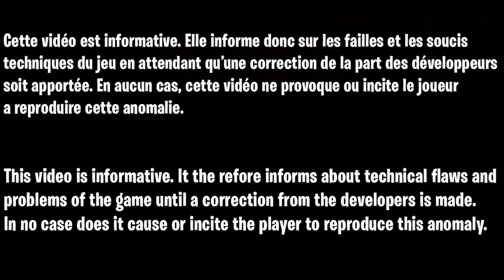COMMENT ÊTRE NIVEAU 100 SUR FORTNITE GRACE A CE GLITCH XP FACILE ET RAPIDE 140 000 XP EN 1 SECONDE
LE MEILLEUR GLITCH XP SUR FORTNITE, GLITCH XP FORTNITE

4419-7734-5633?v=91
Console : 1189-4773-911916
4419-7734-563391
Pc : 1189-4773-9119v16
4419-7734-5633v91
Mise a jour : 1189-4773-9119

▬▬▬▬▬▬▬ • BIENVENUE 😍 • ▬▬▬▬▬▬▬

▬▬▬▬▬▬▬ • PARTENAIRES 💪 • ▬▬▬▬▬▬▬

👉StealthGamer:
"SOISCOOLMEC"
"STRIKESOISCOOL"

TikTok "SoisCoolMecYTB"
👻Snapchat "soiscoolmec"

.▬▬▬▬▬▬▬ • TOP DON 💰 • ▬▬▬▬▬▬▬

▬▬▬▬▬▬▬ • MUSIQUE OUTRO 🎵 • ▬▬▬▬▬▬▬